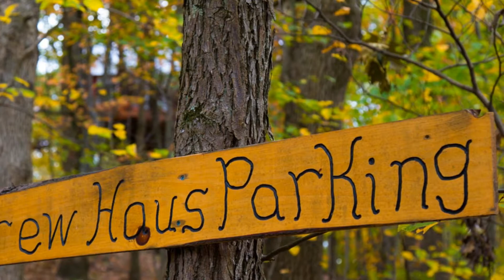Little Red Treehouse | Tiny House Interiors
Little Red Treehouse